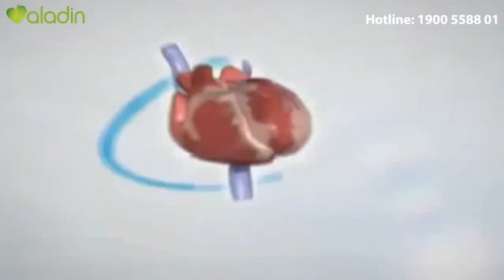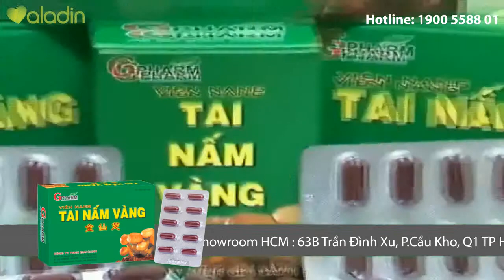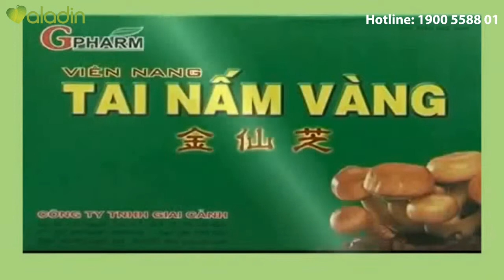Tăng cường sức đề kháng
Tai nấm vàng gồm các loài nấm quý hiếm, có tác dụng giải độc gan, ổn định huyết áp, giảm cholesterol, chống xưa vữa động mạch, chống oxy hóa và tăng cường sức đề kháng.